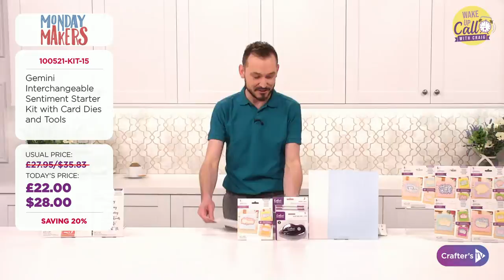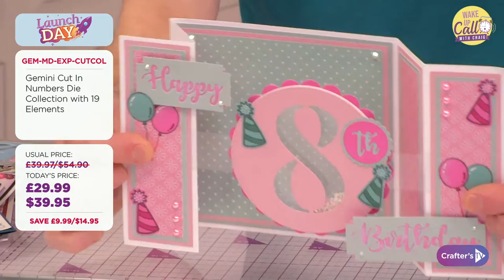Wake Up Call with Craig Laird (10 May 2021)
Get your day off to the best start with a Wake Up Call! Join Craig Laird at 12pm UK 🇬🇧 / 7am ET 🇺🇸 for a sneak peek behind the scenes to see what exciting new products and live guests today’s shows have in store!
And you never know who might pop in to chat about what’s coming up, so keep your eyes peeled! Make sure you join our communities to chat, share makes, and be inspired by other crafters & artists!